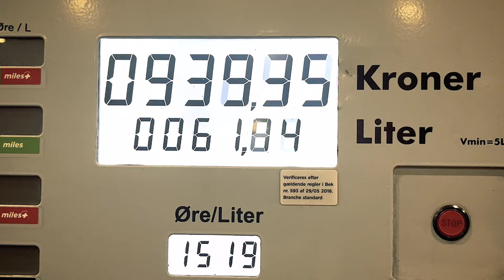”Chevy Astro” by Joel Åhman & Secret Circus - Music Video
”Mom Loved Country Music” (EP)
Track 1: Chevy Astro
Here’s an upbeat Country tune by Secret Circus who actually own not one, but two Chevy Astros! The Chevy Astro is a somewhat legendary medium-sized van, beloved by indie musicians and other nomads for its four-wheel drive and near-indestructible 4.3 liter V6. To Secret Circus, the Astro Van has become a symbol of freedom and a dream for the future. Joel Åhman, who wrote this tune has an Astro in Stockholm Sweden to tour Europe with, and his twin brother Captain Klas has the band’s original Chevy Astro, which has brought the band on 350000+ miles of tours around the USA. It still has a life as a work truck on Klas’ ranch in New Mexico. In addition to sturdy cargo straps and custom trailer breaks, both vans now have kids seats mounted in them...

The video was recorded on tour in Sweden, Denmark, Åland, Germany, and New Mexico (USA).

Video editing and audio mastering by Third Eye Switch.

URI spotify:album:3uKcgLjupO0ofuqC9WgLwa